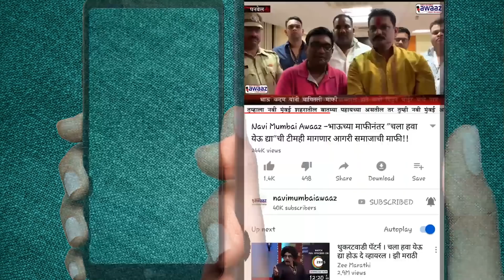Navi Mumbai Awaaz-ऐरोलीत झालेली हिंसा राष्ट्रवादीचा पूर्वनियोजित प्लॅन-शिवसेनेचा व्हिडीओद्वारे आरोप